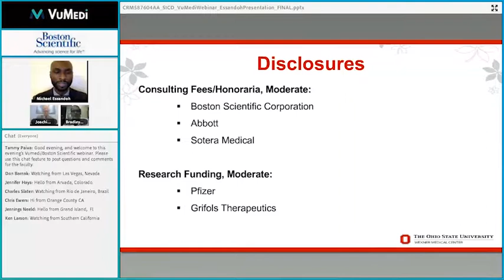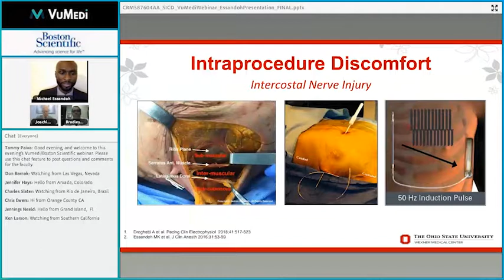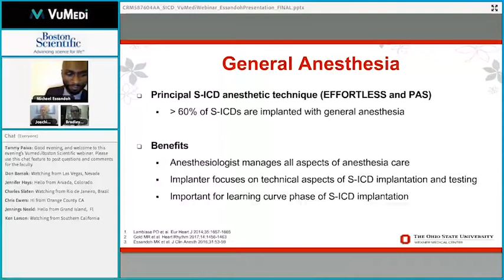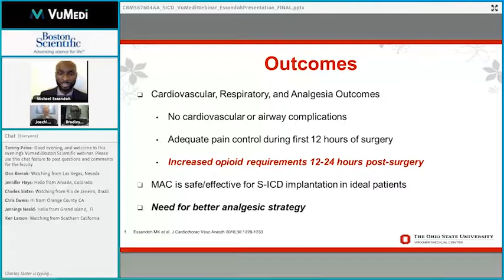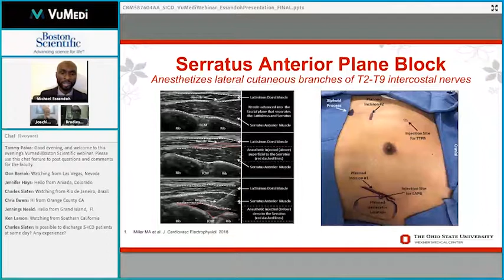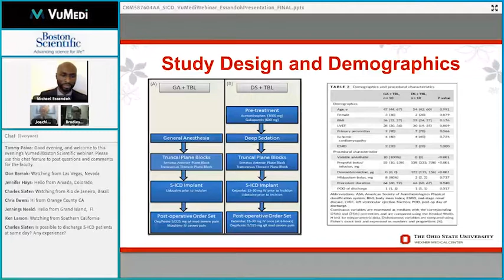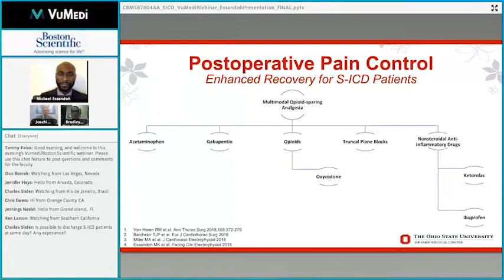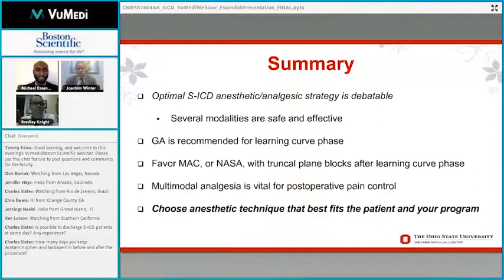Contemporary EMBLEM™ S-ICD Implant Technique: Anesthetics Strategies and Pain Management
In this presentation, Dr. Michael Essandoh from the Ohio State University shares about anesthesia options for the EMBLEM™ S-ICD (Subcutaneous Implantable Cardioverter Defibrillator) implant procedures.

Dr. Essandoh addresses unique challenges such as pain management post-S-ICD implant, shares strategies to optimize patient recovery and outcomes, and dives into anesthesia techniques including, general anesthesia, monitored anesthesia care (MAC), and truncal plane blocks.

Watch to gain valuable insights on anesthesia options and pain management solutions for S-ICD patients.

Prior to use, please see the complete “Directions for Use” for more information on Indications, Contraindications, Warnings, Precautions, Adverse Events, and Operator’s Instructions Rx only. CRM-591103-AA | CRM-2114615-AA

Chapters:
0:00 - Introduction
1:09 - Importance of S-ICD: Shock therapy to prevent sudden cardiac death
2:13 - Intermuscular technique: Benefits and positioning for S-ICD
2:54 - Importance of sedation and pain management during S-ICD implantation
5:03 - General anesthesia: Benefits and limitations
6:23 - Real-world experience with general anesthesia for S-ICD implantation
6:52 - Monitored anesthesia care (MAC): Sympathetic sparing and patient monitoring
8:09 - Non-anesthesiologist-administered sedation (NASA): Key considerations and studies
10:10 - Truncal plane blocks: Serratus anterior and transversus thoracic approaches
11:02 - Truncal block techniques: Ultrasound guidance and procedural integration
13:59 - Best anesthetic strategies for S-ICD implantation
15:11 - Multimodal analgesic strategy: Gabapentin, Tylenol, and ketorolac
15:32 - Summary: Choosing anesthetics based on patient and program resources
18:24 - Q&A